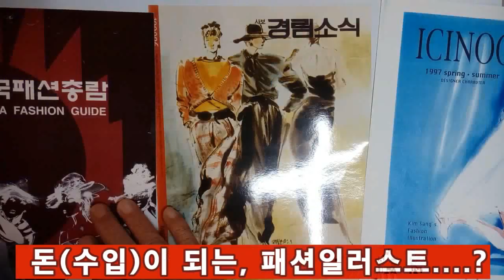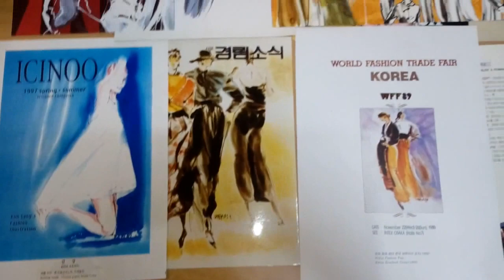패션일러스트 . Fashion Illustration:, 돈벌이(수입)가 되는 전문 패션일러스트?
전문 패션일러스트란?... 패션일러스트레이터의 작업
패션일러스트레이터, ,일러스트,